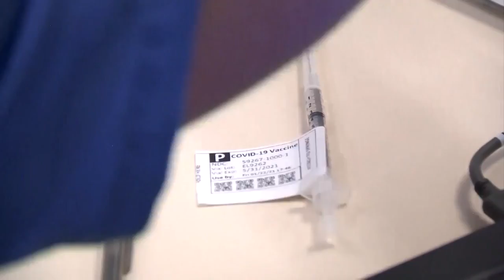Tippecanoe County Health Department, National Guard host vaccine clinic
The Tippecanoe County Health Department and Indiana National Guard are hosting a vaccine clinic Jan. 27 through Jan. 29 at the National Guard Armory.